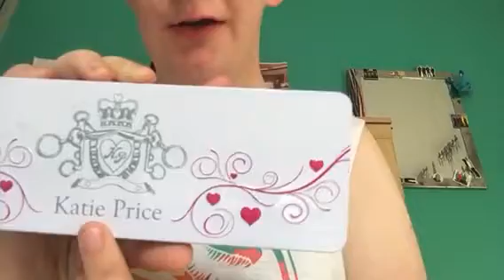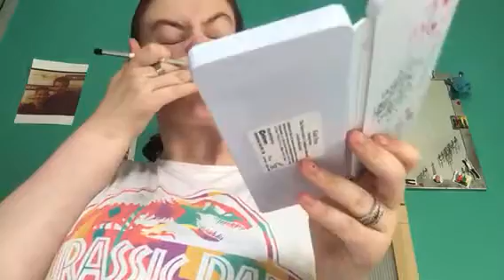How. Two Apply eyeshadow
Well. This.  My. First.  On.   How. To Apply eyeshadow  I try. Do. Shout